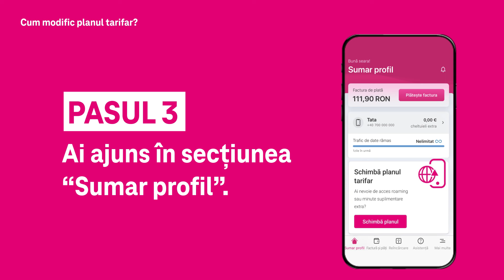MyAccount – Schimbare plan tarifar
Cu aplicația mobilă MyAccount, poți trece oricând la un abonament cu roaming inclus, fără să modifici perioada contractuală, direct de pe telefon.

Descarcă aplicația MyAccount pe smartphone-ul📱tău pentru operațiuni simple și rapide!